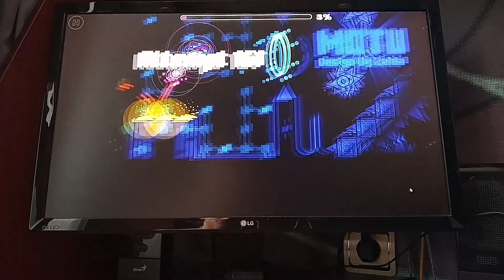ABP Wave 1 x2 speed by BlazeD77.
Don't ask why, don't ask for what, that just happened.